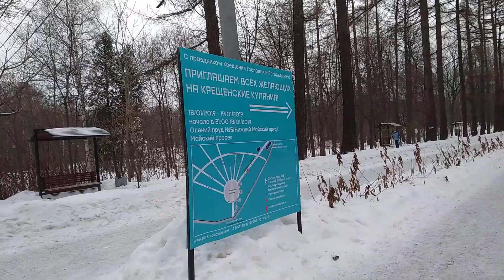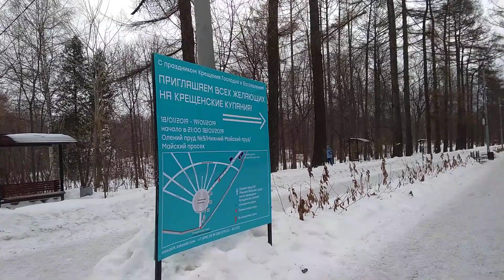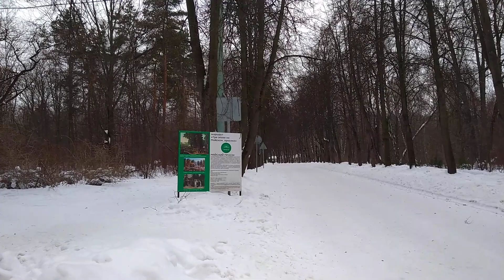Сокольники парк майский пруд доступен